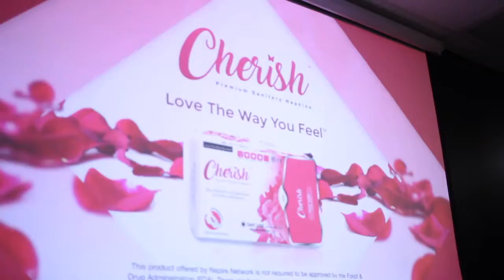'Nspire Day' Atlanta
nspire is a mission. A movement. A purpose-driven collection of individuals who truly desire change.
nSpire will touch you. nSpire will motivate you. nSpire will teach you. nSpire will challenge you to reach heights within yourself you never thought possible For more info on how to join us on our mission to bring awareness, or to purchase product go or call